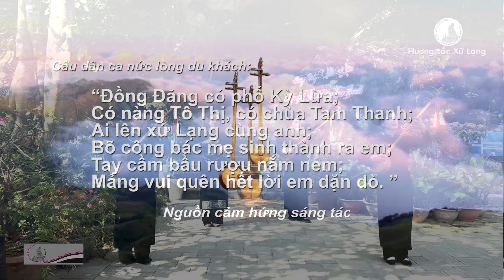Tiếng tính nhân ngày Hội văn hóa các dân tộc !